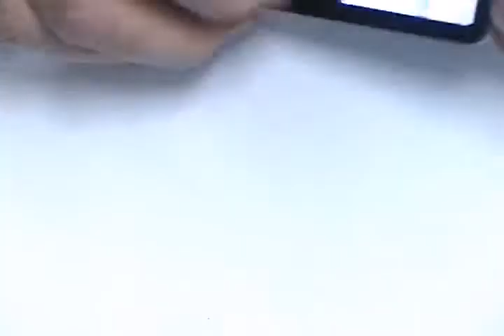iPod video 30gb LCD Screen Replacement How To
for parts, tools and more free guides.